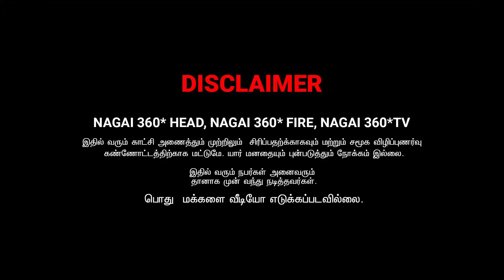பூச்சி மருந்து அடிக்கிரிங்கலா | SARMESH COMEDY PRANK VIDEO | NAGAI 360* HEAD